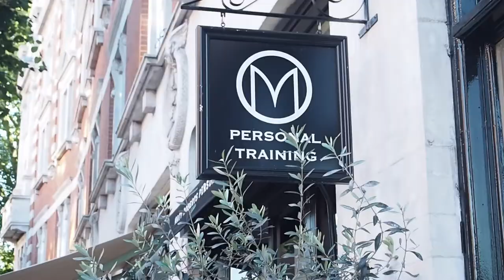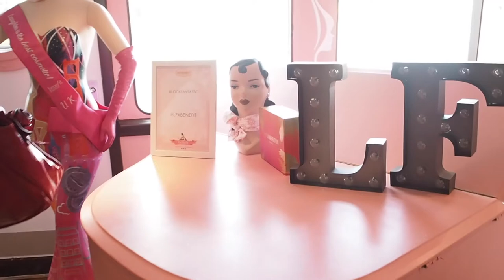Weekly Vlog | Good Ship Benefit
Weekly vlog, featuring the Look Fantastic event on Good Ship Benefit!